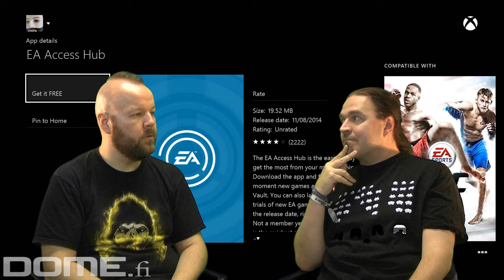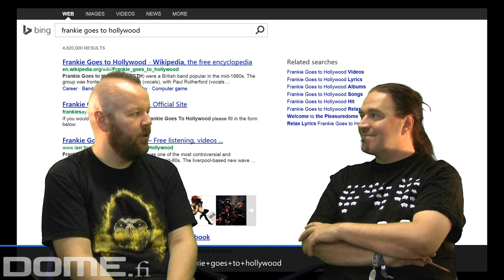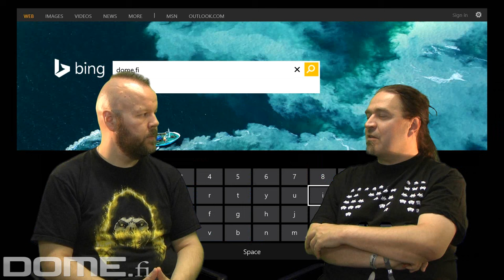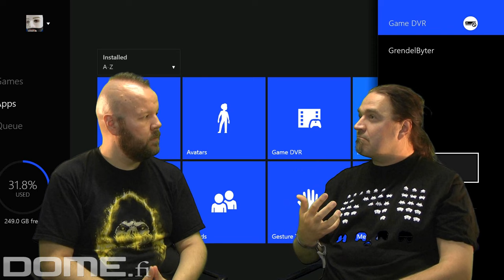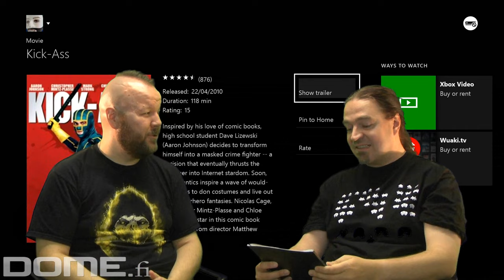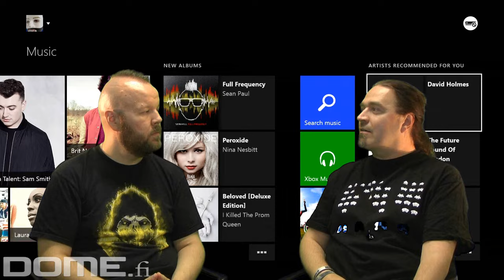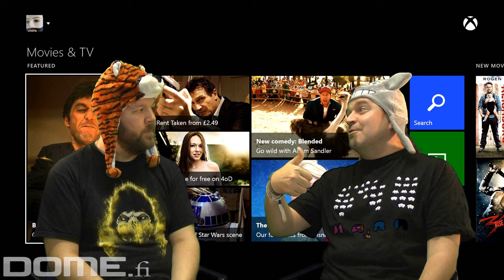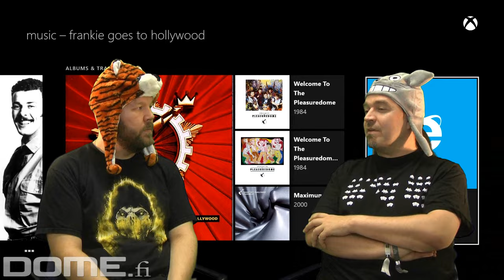Xbox One videotesti feat. Miikka Lehtonen ja Jukka O. Kauppinen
Jos katsot tätä suoraan Youtuben kautta, pyydämme sinua ystävällisesti piipahtamaan myös sivuston puolella. Näin saamme saitillekin klikin. Kaunis kiitos:

Microsoft julkaisi uuden Xbox One –konsolinsa Suomessa vähän aikaa sitten, vain 10 kuukautta sen jälkeen, kun laite oli jo saapunut isompien pelimaiden markkinoille. Viivästyminen on kirpaissut yhtiötä todella pahoin, ja Xbox One joutuukin taistelemaan asemastaan pelimarkkinoilla kynsin ja hampain.
Suomessa, perinteisessä PlayStation-maassa, tilanne on vielä haastavampi. Mutta onko Xbox Onella ylipäätään mahdollisuuksia? Onko laite hyvä? Onko sitä mukava käyttää? Mitä hyvää tai huonoa siinä ylipäätään on? Ja onko sille pelejä?
Domen Jukka O. Kauppinen ja Miikka Lehtonen ottavat selvää. Valmistautukaa puolentoista tunnin Xbox One –syväanalyysiin, joka alkaa allaolevaa videota klikkaamalla:

Sisältö:
0:01 Alkujauhantaa. Xbox Onen alkutaival, failit ja nousu, viivästymisen seuraukset.
0:15 Konsolin käyttöliittymä ja käyttöjärjestelmä, Store, Xbox Live, moniajo, kaverilistat, pilvi, padi, muut ominaisuudet…
0:46 Pelit, multiplattarit. Titanfall, NHL 15, muut, loikka Kinectiin ja konsolisotiin.
0:52 Pelit, ekslut. Ryse, Dead Rising 3, Forza Motorsport 5, Forza Horizon 2, Killer Instinct, Quantum Break, Halo: Master Chief Collection, Sunset Overdrive, Fable Legends, Crackdown 3, NHL 15 (taas), Project , pelien yhteenveto.
1:18 Viihdekäyttö.
1:21 Käyttömukavuus... PS4:ään verrattuna.
1:25 Yhteenveto.

Taustakuvituksena mm. Microsoftin Xbox One -promootio- ja messuvideoita, Xbox One -käyttöliittymäkuvaa, pelikuvaa ja muita enemmän ja vähemmän sopivia videoita.